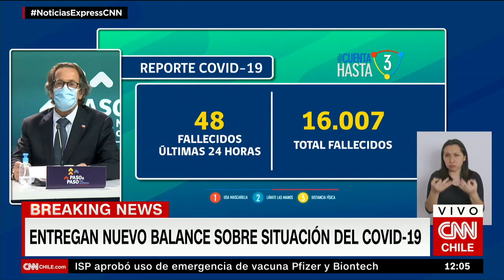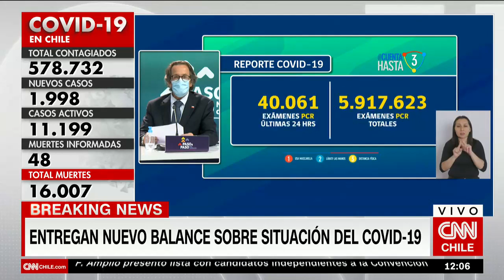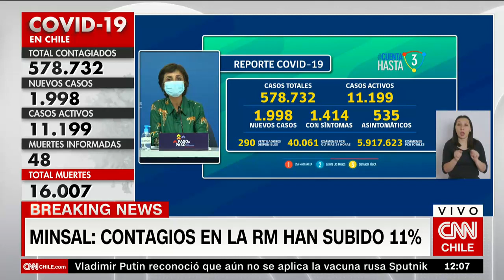Plan “Paso a Paso”: Romeral, San Javier, Curicó, Teno y Lumaco retroceden a Transición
Además, la subsecretaria Katherine Martorell informó que el toque de queda en Osorno y Puerto Montt será desde las 22:00 horas a las 05:00 a partir del lunes 21.